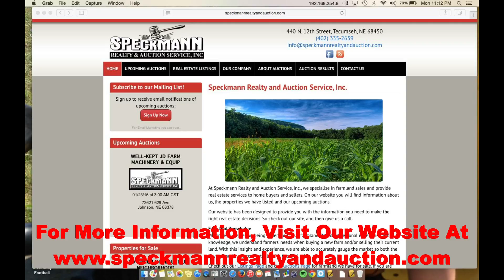Genevieve North Estate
Pawnee County: 358 acres offered in separate tracts.

Bottom ground along Turkey Creek, good hill ground, pasture & timber

LIVE ON-SITE AUCTION
Begins: 11/03/16 at 1:00 PM CDT
United Methodist Church Poteet Hall 1 pm
519 9th St. Pawnee City, NE